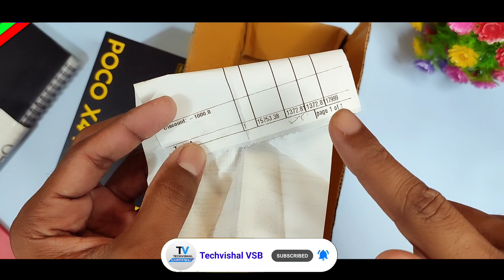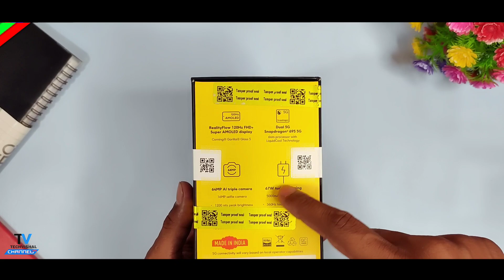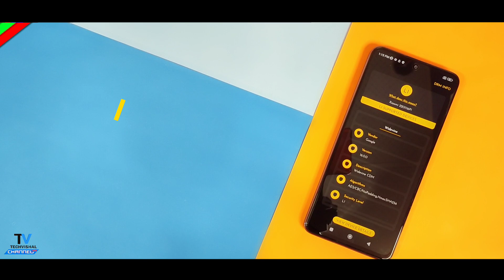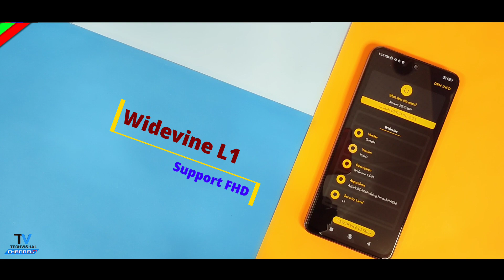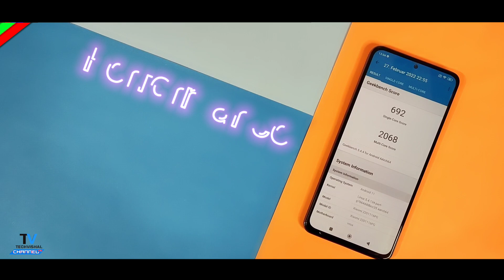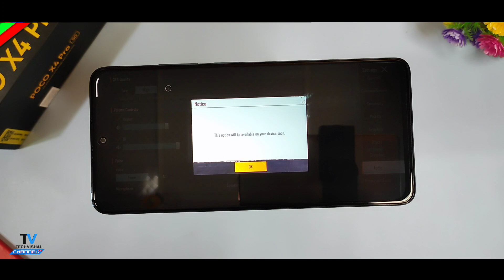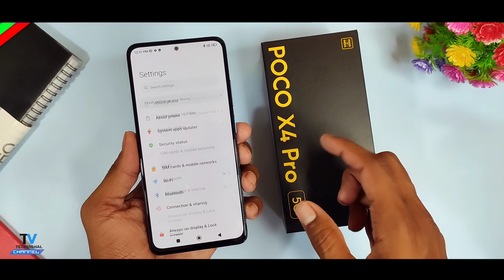Poco X4 Pro Unboxing Flipkart Sale Unit Full Review | 120Hz AMOLED, SD 695 | Poco X4 Pro 5g Unboxing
Poco X4 Pro 5g Unboxing Flipkart First Sale Retail Unit & Overview First Look and Full Review All laser Blue Colors with SD 695 5G Processor, 64MP Camera Test  ₹ 17999 Best 120Hz Super AMOLED Display Best phone under 20000 All Review In Hindi.
In this video i tell you Poco X4 Pro 5G Unboxing Indian Retail Unit & Review First Impression, Price Camera Test Settings Features Review All Details in Hindi.

00:00 Poco X4 Pro Unboxing
00:30 Poco X4 Pro Flipkart sale Unboxing
01:47 Poco X4 Pro Unboxing First Sale Unit
03:00 Poco X4 Pro 5g Hands-on and First Look
04:12 Poco X4 Pro 5g Design Build Quality
04:36 Poco X4 Pro Display Test
02:23 Poco X4 Pro camera Test Review
06:10 Poco X4 Pro 5g Gaming test Review
08:17 Poco X4 Pro New MIUI 13 Update
08:50 Poco X4 Pro Settings Features